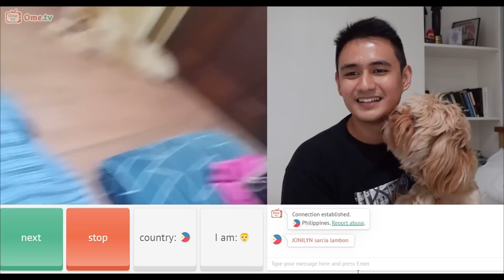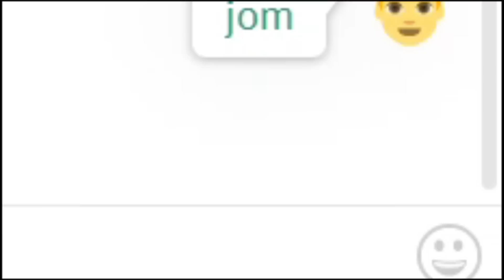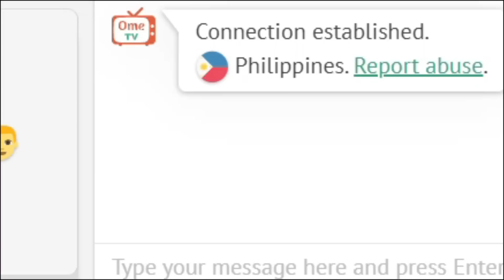HINDI FACTOR ANG AGE GAP TINGNAN MO SI BOSSING! | Ome TV (PART 24)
PART 20:
PART 21:
PART 22:
PART 23: